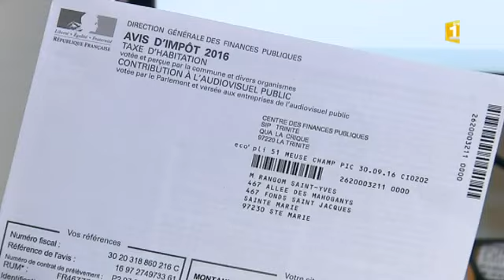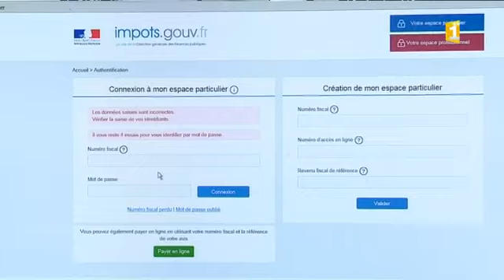Saint-Yves Rangom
Le candidat Saint-Yves Rangom dénonce une atmosphère "spéciale" à Sainte-Marie.